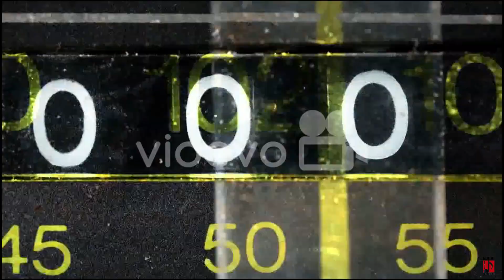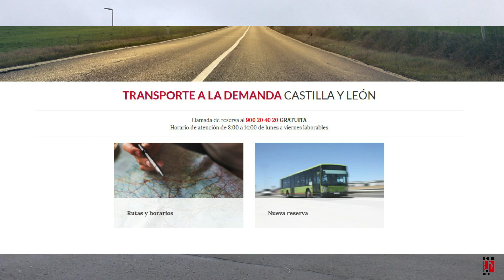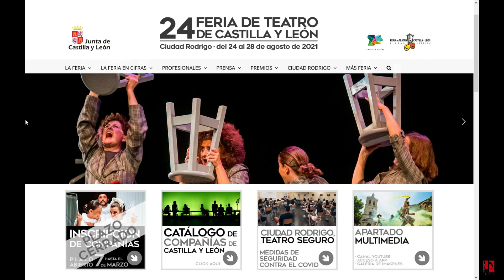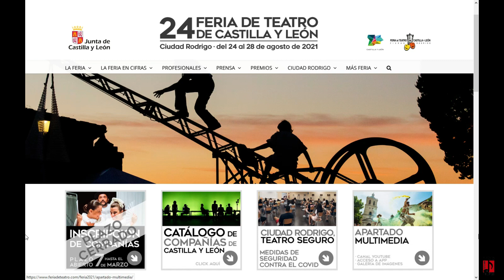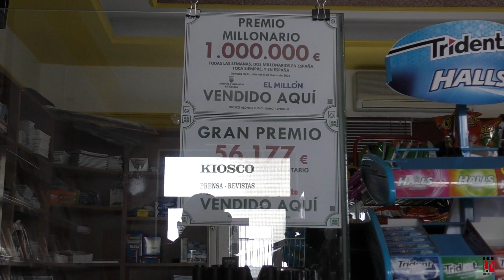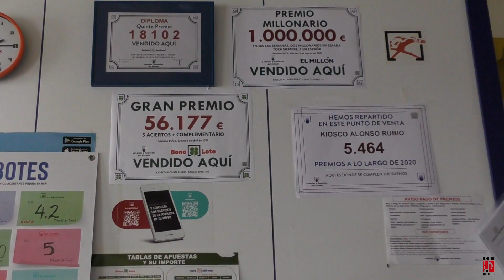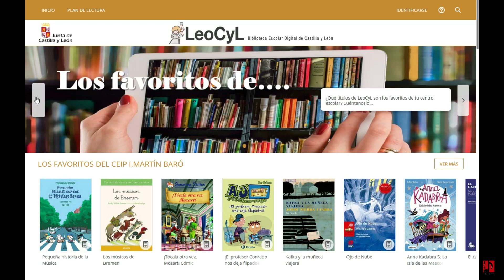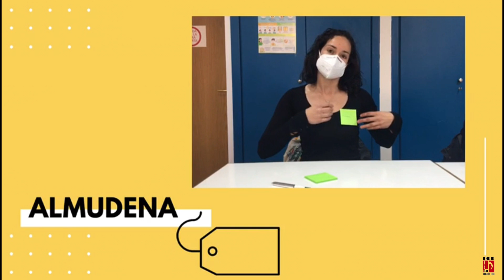Por tierras del Agueda tv, 12 Abril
Noticias: El número de afectados por la COVID-19 se mantiene estable
Las vacunaciones en Ciudad Rodrigo para mañana 13 de abril.
Bono Rural de Transporte gratuito de viajeros.
Feria de Teatro
Victoria de El Ciudad Rodrigo CF por  2-1
EN VIVO:Lourdes Marta Alonso ,Sancti Spíritus El kiosco de Marta
Agenda